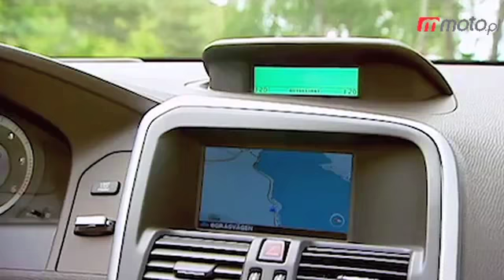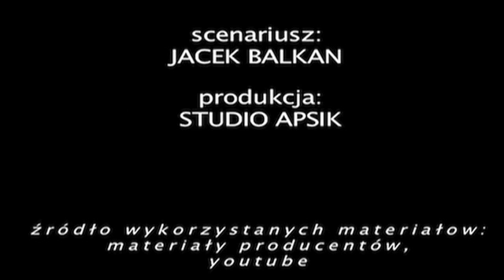Motodziennik: Era bankowozów?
moto.pl: Motodziennik 11 I 2012: Kombinowanie z VAT-em, odswieżone trojaczki z Kolina, minivan Dacii, marna przyszłość wtyczkowozów oraz kącik motocyklowy. Więcej wideo